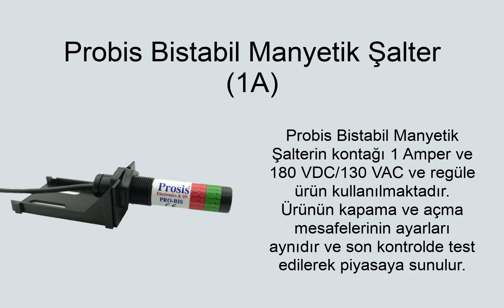Probis Bistabil Manyetik Şalter 1A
Açıklama
Probis Bistabil Manyetik Şalterin kontağı 1 Amper ve 180 VDC/130 VAC ve regüle ürün kullanılmaktadır. Ürünün kapama ve açma mesafelerinin ayarları aynıdır ve son kontrolde test edilerek piyasaya sunulur.

Teknik Özellikler
Çalışma Akımı Max. : 1,00
Gerilim Voltajı Max. : 180VDC/130VAC
Algılama Mesafesi : 10mm - 25mm
Çalışma Sıcaklığı : c : -40 / +120
Kutu Ağırlığı : 64 gr
Kutu Ölçüsü : 14x5,2x7,5 cm
Koli Adedi : 100 adet
Koli Ağırlığı : 6,8 kg
Koli Ölçüsü : 57x28x18 cm